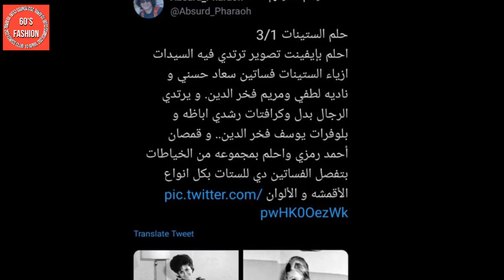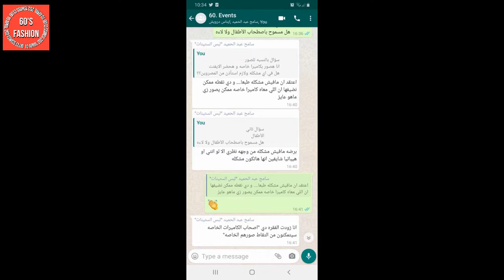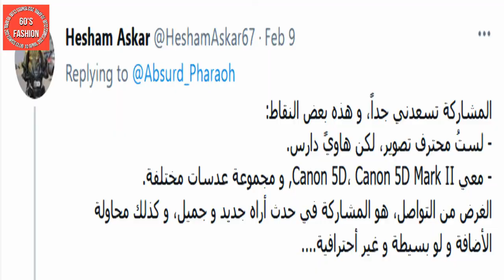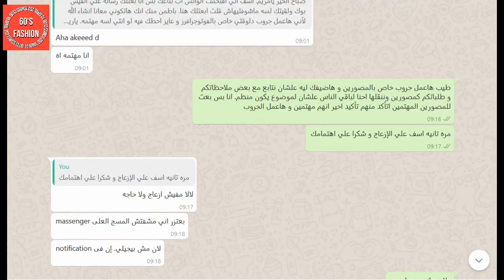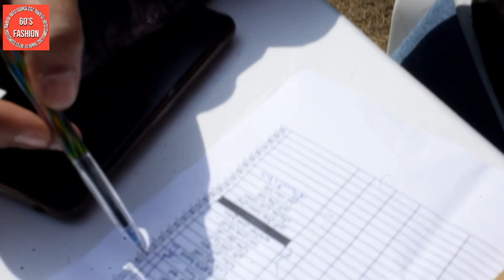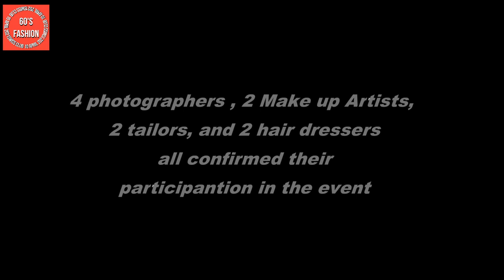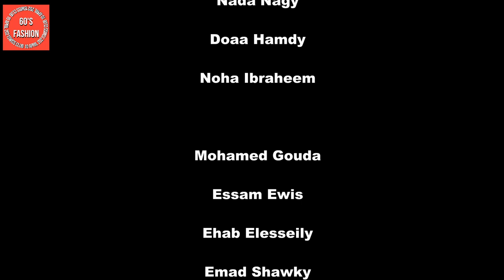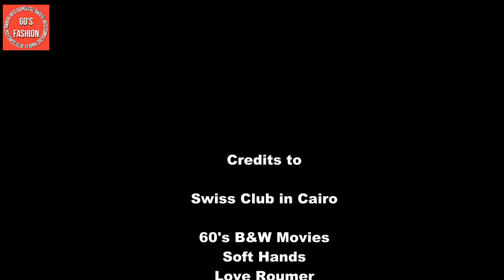Sixties Fashion Photo Session Documentary